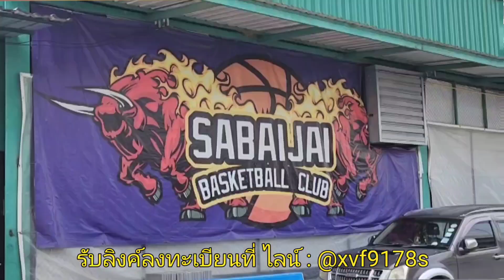แบบฝึกชู้ต คนเดียว ก็ชู้ตแม่นขึ้นได้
นาทีทอง ได้เวลาสนามมา เลยจะ สอนบาสฟรี เรียนฟรี ไม่มีค่าใช้จ่าย ไวไวเลย
ทักไลน์ : @xvf9178s